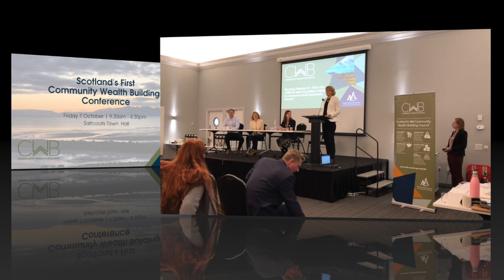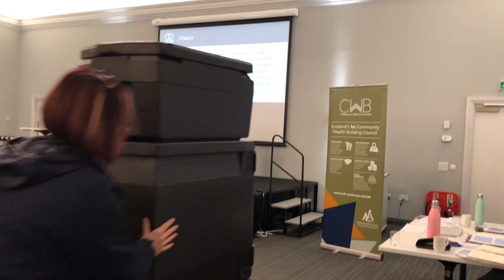Morning Session 2 | Scotland's first Community Wealth Building Conference [OCT 2022]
THE first-ever in-person conference dedicated to Community Wealth Building (CWB) took place on Friday 7 October at Saltcoats Town Hall.

Morning Session 2: How can CWB be used by policy makers to overcome local economic issues?
0:00 Sarah Deas, Wellbeing Economy Alliance
4:23 Community Wealth Building as an economic model: Sarah McKinley, Democracy Collaborative
15:04 North Ayrshire Council's CWB journey: Caitriona McAuley, North Ayrshire Council
28:07 Ayrshire Regional Economic Strategy: Stuart MacDonald, CLES
44:57 Discussion and Q&A session